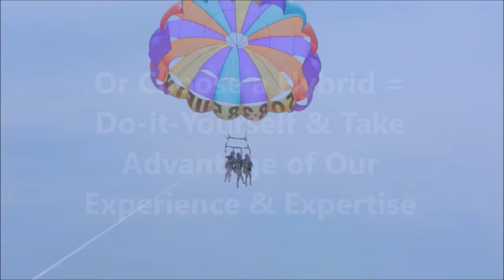Watersports Marketing & Advertising, Boating Industry Websites, Social Media SEO Tools & Resources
Ultimate Resource for Blasting Growth into Your Watersports & Boating business. Yacht Charter, Scuba, Parasailing, Jetski, Fishing, Eco Tours, Surf, Kayak Rentals & More, WE DO IT ALL and it’s ALL WE DO!

Providing Watersports and Boating Industry WEBSITES, SOCIAL MEDIA ENGAGEMENT, SEARCH ENGINE OPTIMIZATION, VIDEO PRODUCTION, PHOTOGRAPHY and FAR MORE!

No matter what Your Watersports-Business Marketing needs, we are here to Increase Your Engagement, Boost Traffic, Increase Bookings and Grow Your Bottom-line!

Blasting Profits into Your Watersports Business